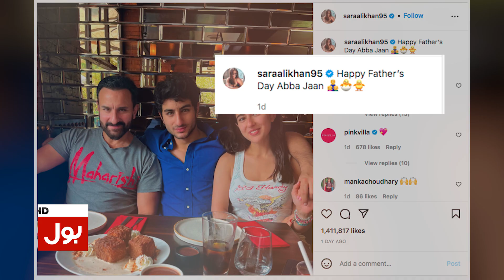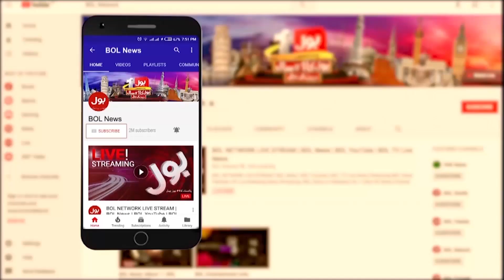Sara Ali Khan Celebrates With Saif Ali Khan | Social Media Post Viral | BOL Buzz